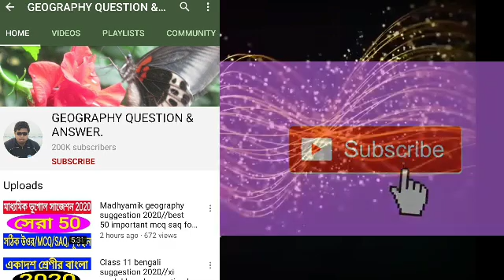Madhyamik bengali bayakoron karok// বাংলা ব্যাকরণ কারক// সহজে কারক নির্ণয়// কারক নির্ণয়ের কৌশল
Very important for west Bengal board of secondary education.